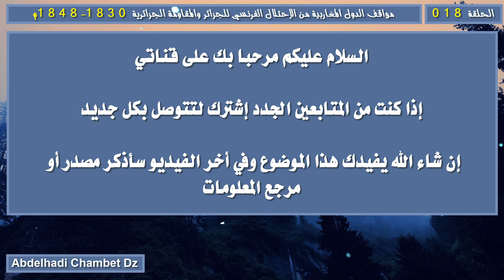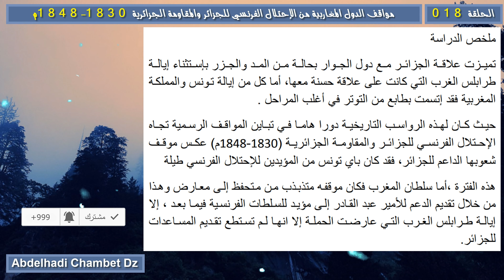مواقف الدول المغاربية من الإحتلال الفرنسي للجزائر والمقاومة الجزائرية باختصار 1830-1848م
الحلقة الأولى من سلسلة مواقف الدول المغاربية من الاحتلال الفرنسي للجزائر والمقاومة الجزائرية 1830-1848م بعنوان مواقف الدول المغاربية من الإحتلال الفرنسي للجزائر والمقاومة الجزائرية باختصار 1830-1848م .
محتوى الفيديو:
00:00 عنوان الفيديو و ترحيب
00:20 مواقف الدول المغاربية من الإحتلال الفرنسي للجزائر والمقاومة الجزائرية باختصار
01:18 مصدر المعلومات